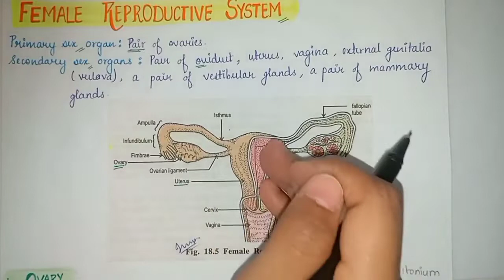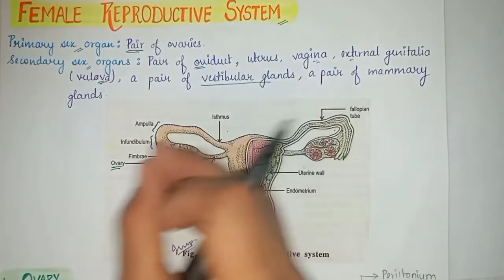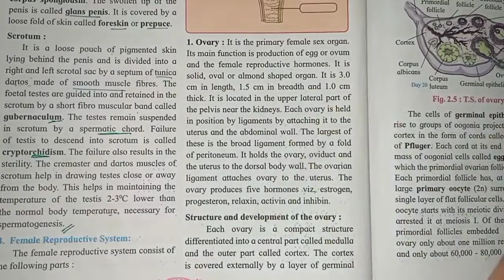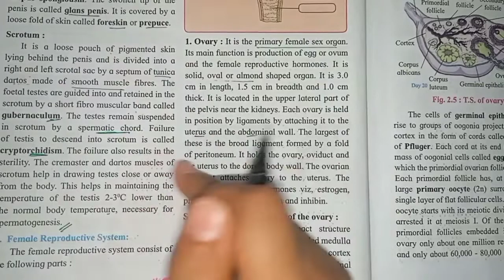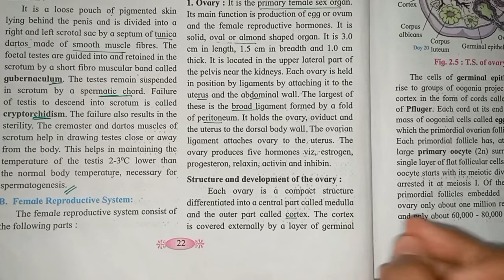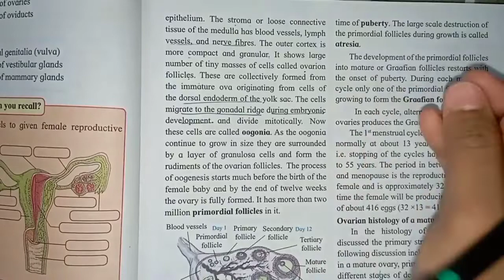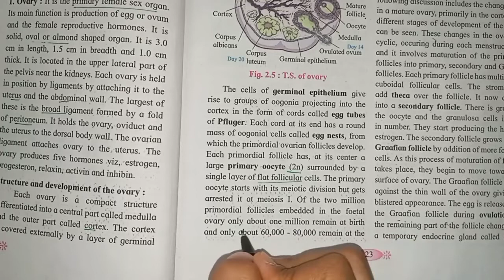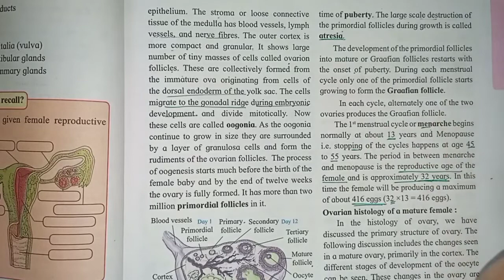Female Reproductive System in Hindi Class12 HSC Class10 SSC CBSE ICSE MH State board 12th Biology